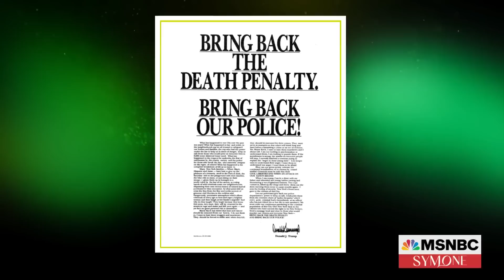Unpacking the history of former Pres. Trump in New York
Former President Trump continues to lash out against DA Bragg and even the judge in the case with targeted attacks on social media. Reverend Al Sharpton joined Symone D. Sanders-Townsend to discuss Trump's fraught history in New York.